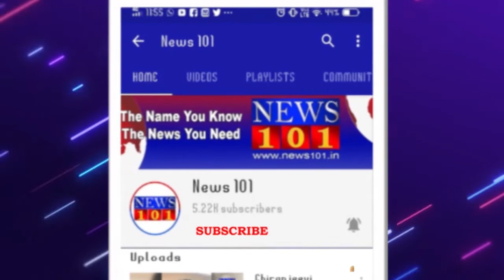ಪರಮಪೂಜ್ಯ ಜಗದ್ಗುರು ಡಾ ಶ್ರೀ ಶಿವರಾತ್ರಿ ರಾಜೇಂದ್ರ ಮಹಾಸ್ವಾಮಿಗಳವರ 105ನೆಯ ಜಯಂತಿ ಮಹೋತ್ಸವ | News101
ಪರಮಪೂಜ್ಯ ಜಗದ್ಗುರು ಡಾ. ಶ್ರೀ ಶಿವರಾತ್ರಿ ರಾಜೇಂದ್ರ ಮಹಾಸ್ವಾಮಿಗಳವರ 105 ನೆಯ ಜಯಂತಿ ಉತ್ಸವದಲ್ಲಿ ಅತ್ಯಂತ ಸಂತೋಷದಿಂದ ಭಾಗವಹಿಸಿದ್ದೇನೆ. ಮಹಾನ್ ಸಂತರು, ಮಹರ್ಷಿಗಳು, ತತ್ವಜ್ಞಾನಿಗಳು, ಶರಣರು ದಾಸವೇರಣ್ಯರು ತಮ್ಮ ಬದುಕನ್ನು ಮಾನವನ ಉದ್ಧಾರಕ್ಕಾಗಿ ಮುಡಿಪಾಗಿಸಿ ಮಹಾಬೆಳಕಾದರು. ಇಂತಹ ಮಹಾನ್ ಸಂತರಲ್ಲಿ ಒಬ್ಬರಾದ ನಮ್ಮ ಪರಮಪೂಜ್ಯ ಜಗದ್ಗುರು ಡಾ. ಶ್ರೀ ಶಿವರಾತ್ರಿ ರಾಜೇಂದ್ರ ಮಹಾಸ್ವಾಮಿಗಳವರು ಲೋಕಕಲ್ಯಾಣಕ್ಕಾಗಿ ಅವಿಸ್ಮರಣೀಯ ಸೇವೆ ಸಲ್ಲಿಸಿದ್ದಾರೆ.